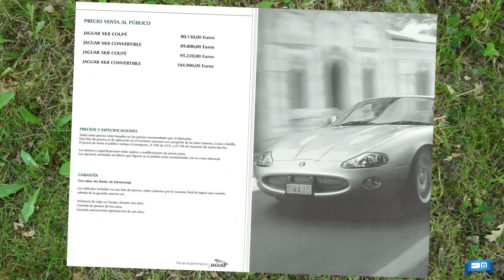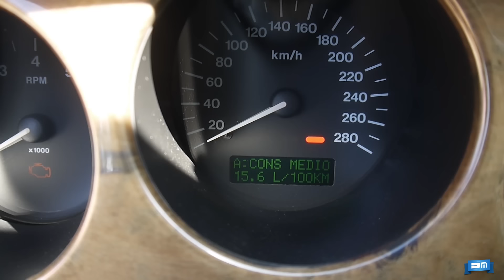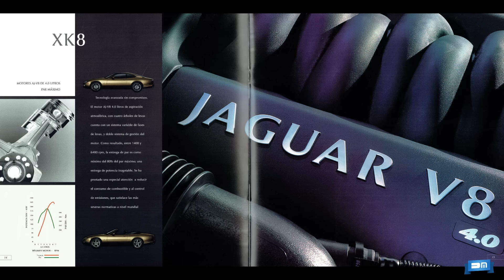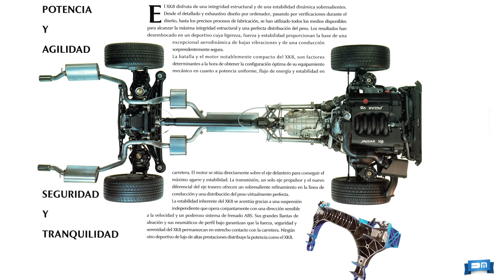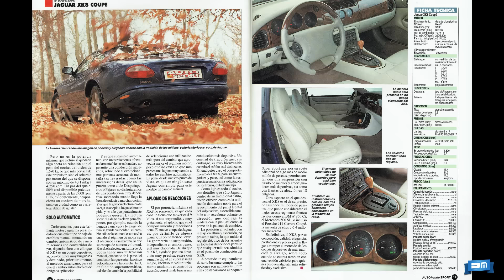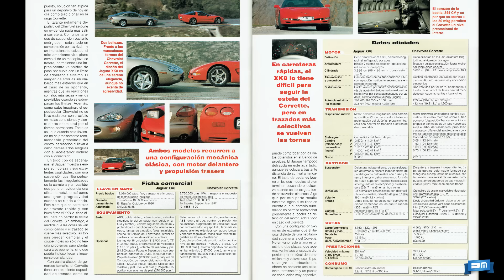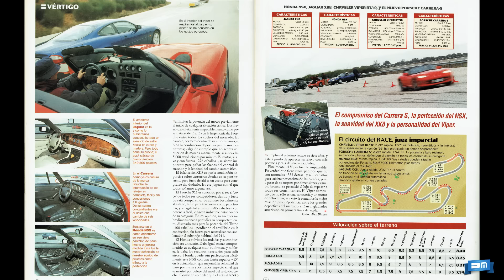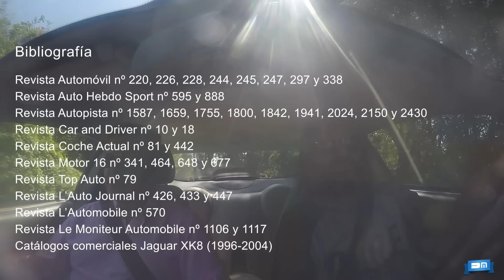Jaguar XK8 (2/2)- En detalle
En este vídeo analizo en detalle un Jaguar xk8 Coupé matriculado en 2002.

Si te gusta mi trabajo, te pido tu aportación económica para hacer que el canal sea viable. Por pequeña que esta sea, será decisiva para que este apasionante proyecto pueda continuar. GRACIAS.

Agradezco el apoyo prestado en la realización de este vídeo a:
- DITEC, distribuidor en exclusiva para España de los productos profesionales para el detailing.

Enviamos desde la tienda web en toda España y desde nuestra tienda eBay en Alemania, Francia, Italia, Portugal y más!!!
y eBay

- Auto Prieto, especialista en coches coches clásicos y servicio técnico multimarca